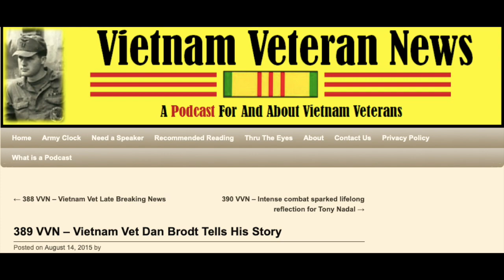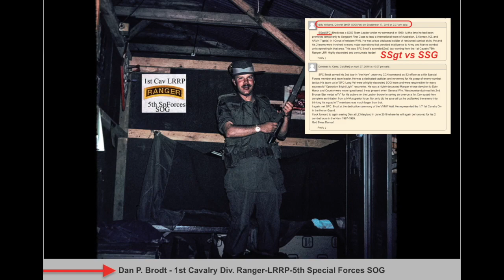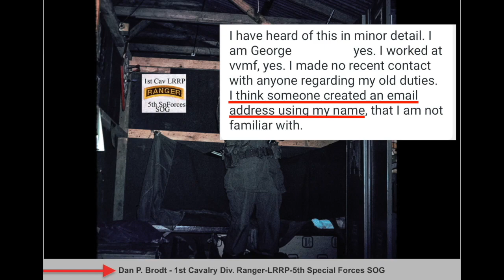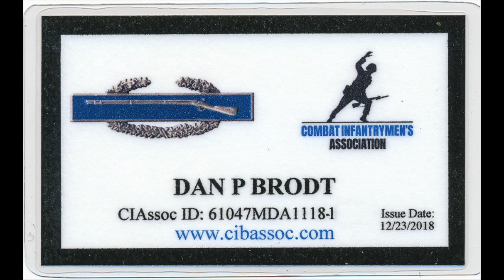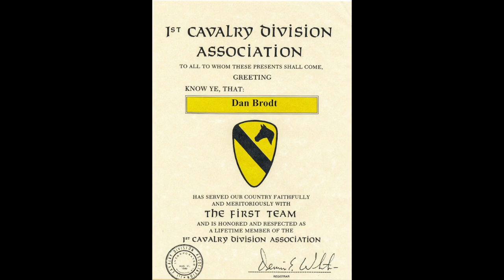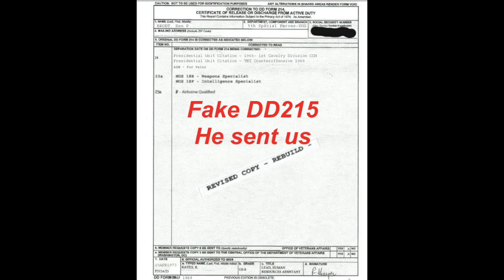Dan Brodt, Green Beret?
We were asked to look into Dan Brodt. We have his 2nd phone call here along with a podcast interview where he claims to be a Green Beret. You can then go to our website and see the many emails he sent us trying to prove he was legit. What the records show is different. We finally got him to admit he was a fraud